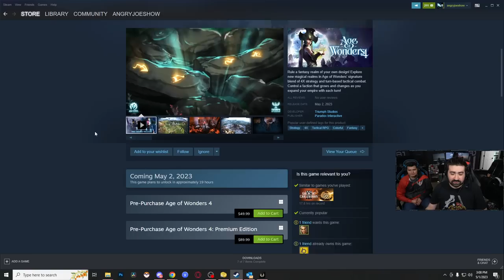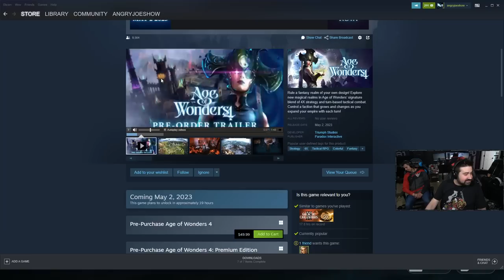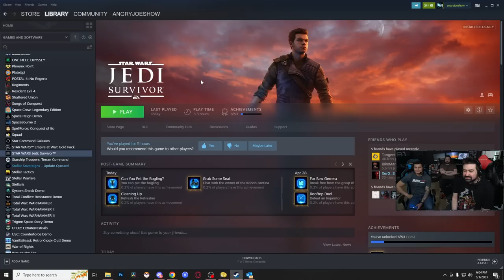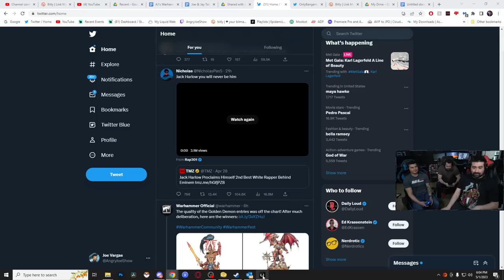AJ & Crew - Star Wars: Jedi Survivor - PART 2: To Mullet or Not To Mullet